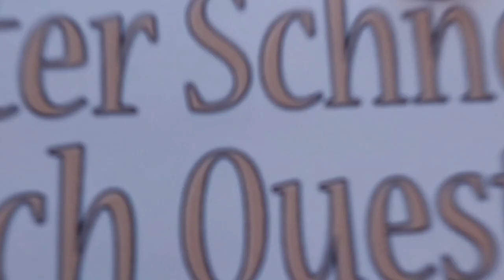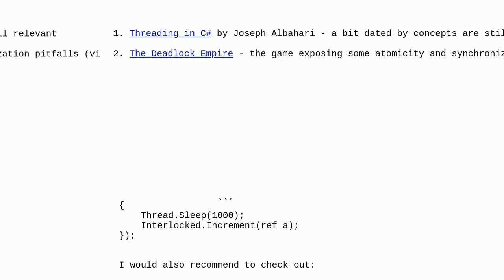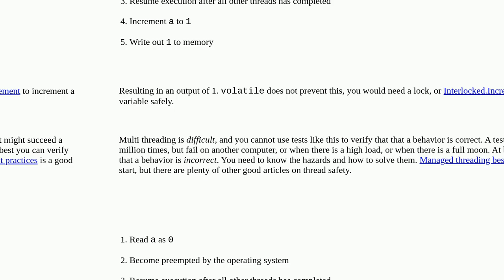Why does the output of this multithreaded program vary unless Thread.Join is used or Thread.Sleep...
Why does the output of this multithreaded program vary unless Thread.Join is used or Thread.Sleep is removed?

A special thanks goes out to the community

  c# multithreading